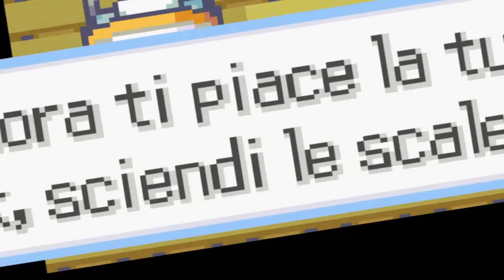Pokémon Death Note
A volte la vita ci regala queste perle che rimangono impresse nella nostra memoria per sempre.